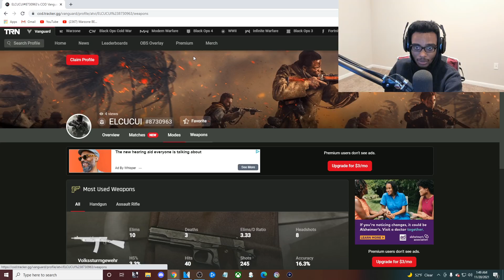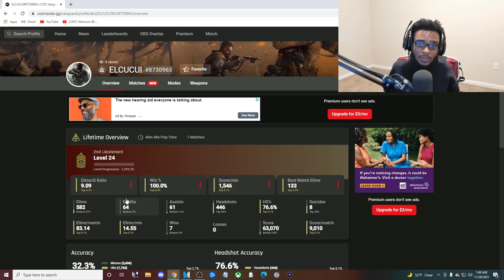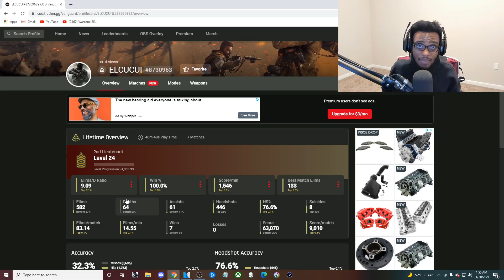Spectating the MOST ADVANCED HACKER in VANGUARD 🤣🤡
In this video I showcase vanguard aimbot / aimbot vanguard / vanguard wall hack / cheater vanguard / vanguard hack VANGUARD AIMBOT HACKER GAMEPLAY in COD VANGUARD! WALLHACK AIMBOT GAMEPLAY in COD VANGUARD!

This is gameplay from the MOST ADVANCED HACKER in COD VANGUARD! AIMBOT / WALLHACKS GAMEPLAY in COD VANGUARD! Hope you enjoy the video and make sure to have a wonderful rest of your day!